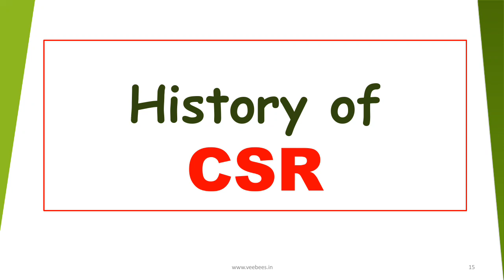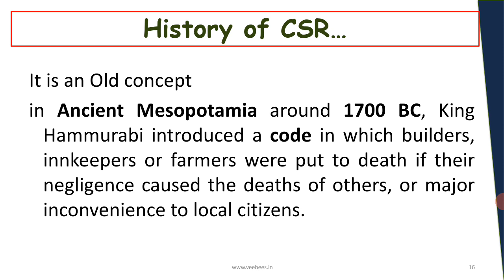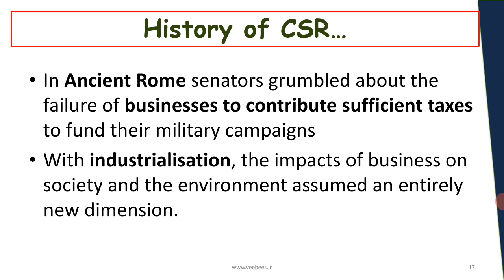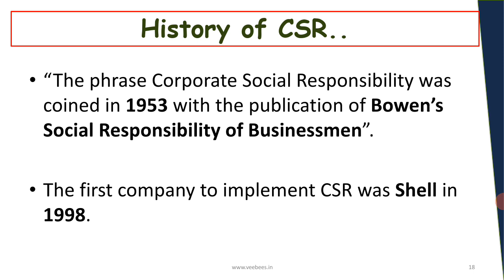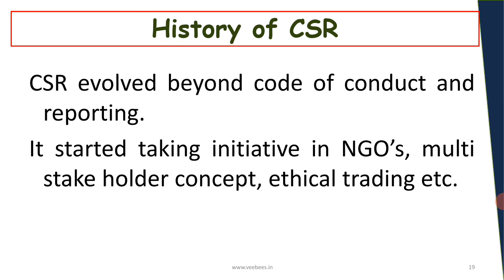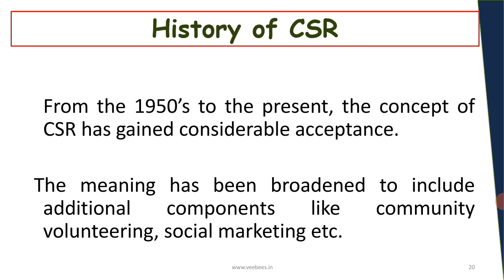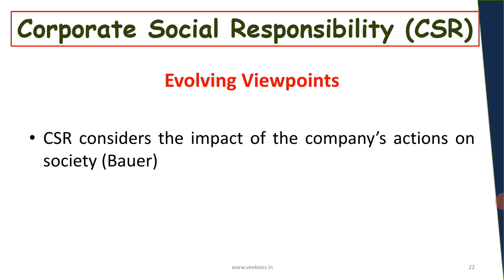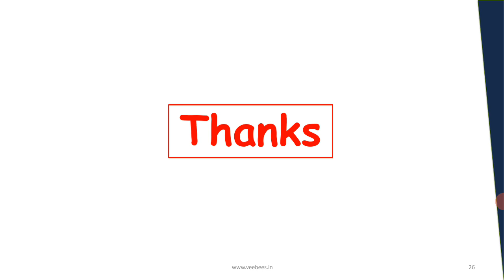History of CSR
B.Com Business Management